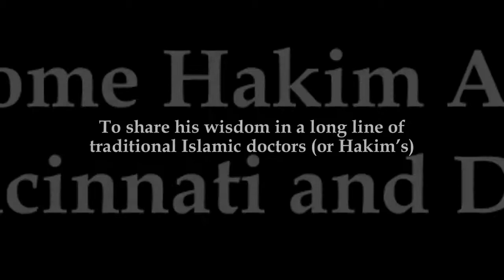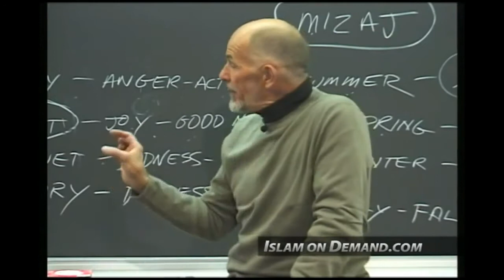Hakim Arculetta coming to Cincinnati 2014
Breathing for Allah
Fri 31st Oct, 6:30pm-8:30pm, FREE Event
Dayton Mercy Society (DMS)

Eating & Drinking for Allah
Sat 1st Nov, 10am-6pm, $50 per family
IYDE Character Building

Modern World & Traditional Healing: can they co-exist?
Sun 2nd Nov, 11am-2pm, FREE Event
Islamic Association of Cincinnati (IAC)